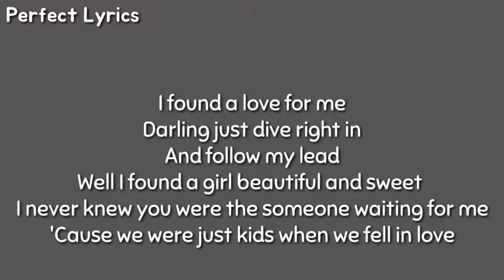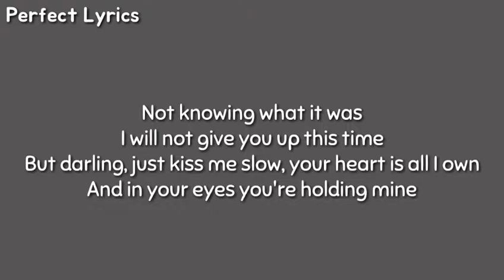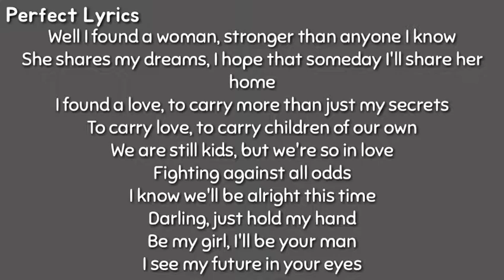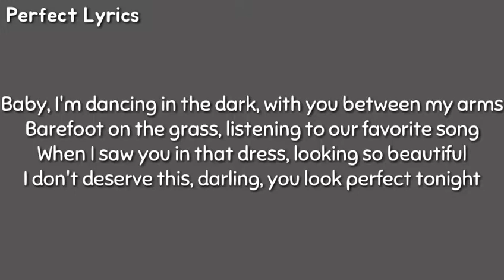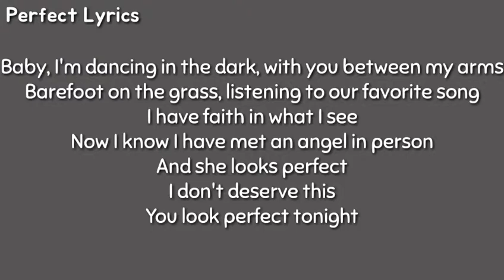Perfect- Ed Sheeran Lyrics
Comment Your song that you want me to make it lyrics😀  (sorry for bad english😅)